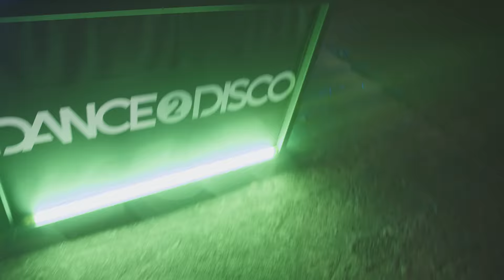Robert Lewandowski- LETNI & Dance 2 Disco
Utwór "ROBERT LEWANDOWSKI":
Słowa: Maciej "Canton" Piotrowski, Dawid "Anton" Antonkiewicz;
Muzyka: Artur Lipiński, Marcin Mackiewicz;
Produkcja, mix, mastering: Dance 2 Disco.

Piłkarz: Dominik Arkuszewski.

Wykorzystaliśmy w teledysku materiały z kanału "Łączy nas piłka" PZPN